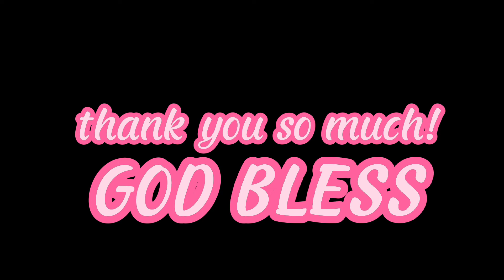PART 1. NUNUNGAN LAKE, ECO-TOURISM. GREAT PANORAMIC VIEW WITH 19⁰C TEMPERATURE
Nunungan Lake is situated at Nunungan, Lanao del Norte, under the leadership of Mayor Mamay.

Lanao del Norte provincial officials, conducted site survey with multi stakeholders to come up tourism projects and innovative plans in the realization of the tourism industry in Nunungan and preserving natural heritage, biodiversity and cultural values of the Maranao.